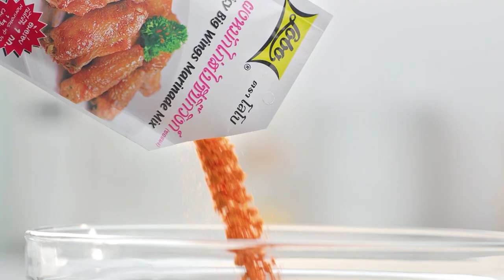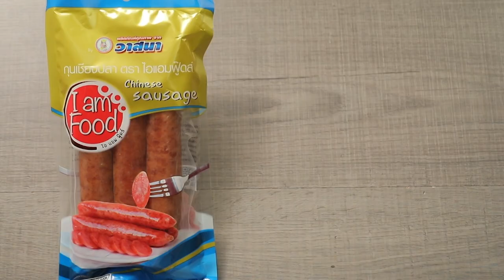มีทบอลกรอบ VS ไส้กรอกทอดซอสมะขาม l Food Fighto - ศึกครัวเดียวกัน EP.54 [2/3]